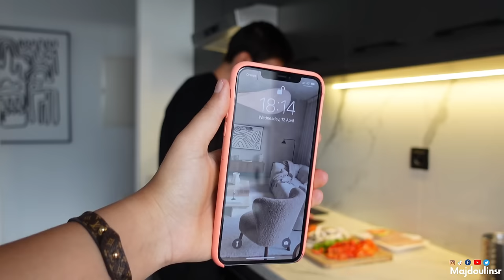Vlog 61 : Ftour with @mambahfit matzapewch 🤣 | Majdoulinsr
In this vlog Majdoulinsr is having a great iftar time during the holy month of Ramadan with @mambahfit cooking a yummy meal : teriyaki chicken with veggies.

-Coaching page Instagram: Team.happybodies
-Gym and sport accessories : Happybody.officiel

[Merci à toute personne qui a aimé, commenté, et partagé !
C’est la seule récompense pour ce travail, vu que la vidéo n’est pas sponsorisée, et c’est votre soutien qui va m’encourager à vous produire le maximum de contenu possible pour vous aider dans votre journée fitness 🧡]